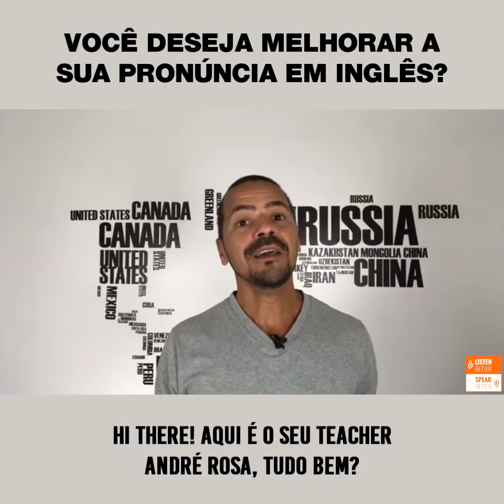Convite Grupo Vip do Black Friday do Curso Listen Better Speak Better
Você deseja melhorar a sua pronúncia no Inglês?

Eu vou te apresentar uma oportunidade única de Black Friday, para que você consiga melhorar a sua pronúncia, consiga entender nativos e fazer com que eles também te entendam melhor e o mais importante, fazer com que você pare de falar RO-BO-TI-CA-MEN-TE!

Então gostaria de te convidar a participar do meu Grupo VIP, no Whatsapp.

Neste grupo vou disponibilizar algumas aulas para que você já melhore seu Inglês! E se você quiser se aprofundar, vou fazer uma super oferta para o meu curso Listen Better Speaker Better.

Então não perca esta oportunidade de Black Friday e entre no grupo VIP, no Whatsapp, para receber todas as informações sobre esta oferta imperdível!